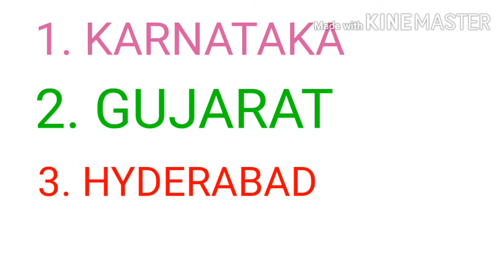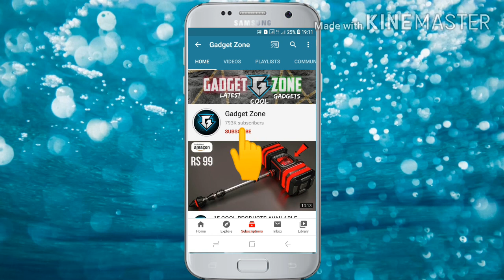A biography about siddi tribes| freck kids